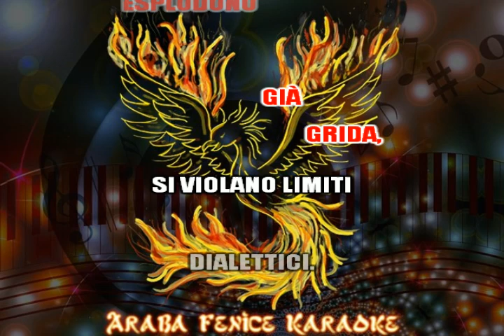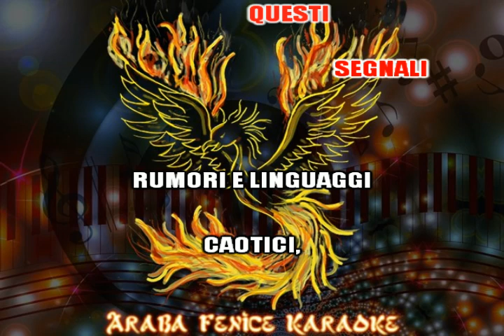Nomadi SEGNALI CAOTICI karaoke devocalizzato